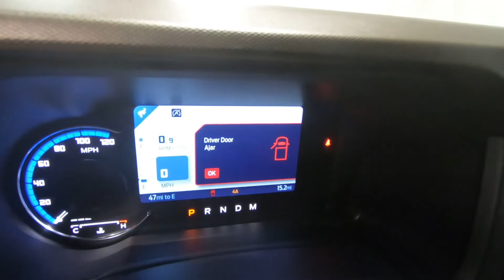2022 FORD BRONCO Outer Banks Advanced - New SUV For Sale - Columbus, OH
Please visit Ricart Ford to view this New RACE RED 2022 FORD BRONCO Outer Banks Advanced for sale near Columbus, Ohio.

Stock #: FTN4504

Description:
2022 FORD BRONCO Outer Banks Advanced
New 2022 Ford Bronco Suv is For Sale in Columbus, Ohio. This model has a 2.3L 4-Cylinder Turbocharged DOHC engine, Automatic transmission, and is finished in Red paint. Whatever questions you might have about this vehicle, you can be certain that our sales advisors can assist you every step of the way. On top of that, our financing experts are prepared to help you find the lease or finance option that is right for you. Find us at 4255 S Hamilton Road in Columbus, OH 43125, servicing customers throughout Central Ohio.